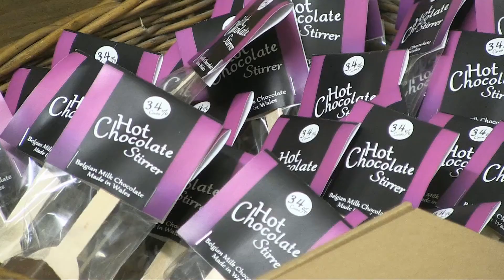Gwyl fwyd a crefftau Portmeirion